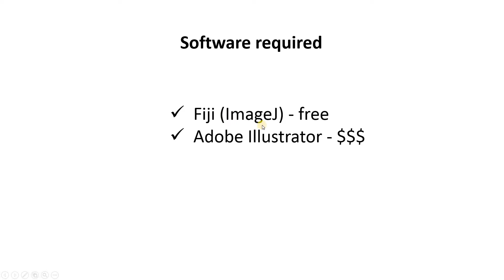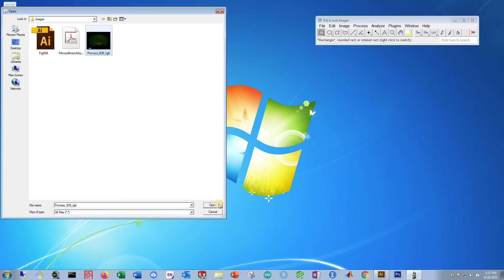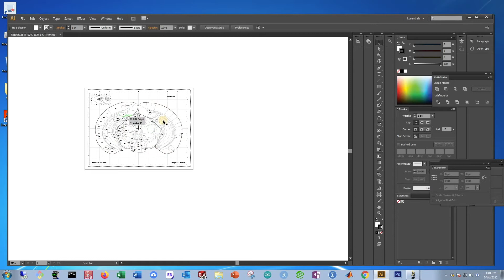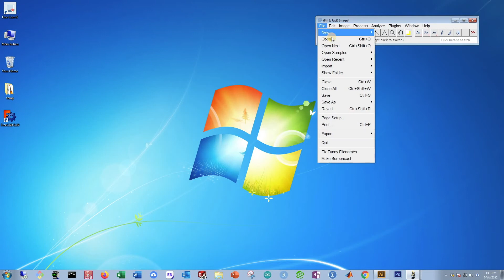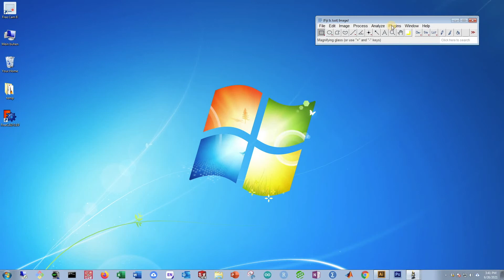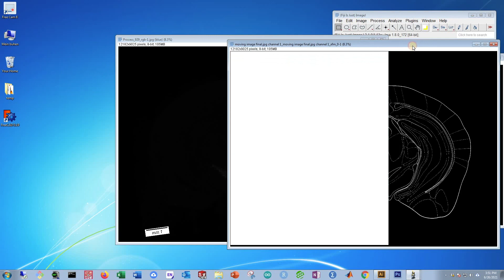BigWarp - Overlay Brain Atlas Image on Brain Slice Image - Fiji/ImageJ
Instructions for overlaying an atlas image on top of a mouse or rat brain slice image using BigWarp plugin in Fiji/ImageJ.